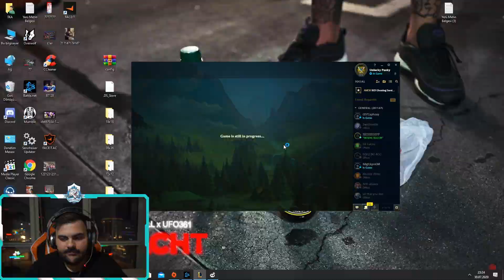VOLIBEAR PANKY OYNUYOR | TRYHARD Bölüm 1 - Panky'nin İntikamı | 3. Maç Özeti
Takımımızın VFŞL oyuncuları ve veteran prolara karşı kıran kırana oynadığı "TRYHARD" serimiz üçüncü bölümü ile karşınızda!

🔵 ⚪ Dark Passage Resmi Youtube Hesabına hoş geldiniz! Herkese iyi seyirler! ⚪ 🔵

🏆 Dark Passage 2003 yılında kurulan Türkiye'nin ilk Espor takımıdır 🏆